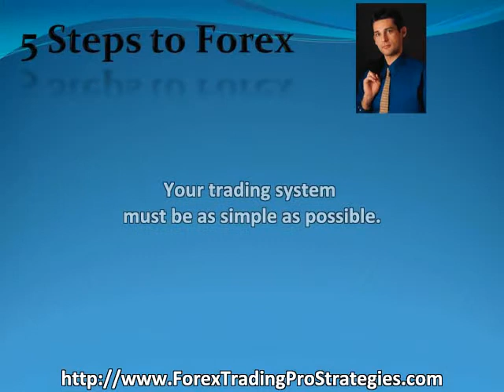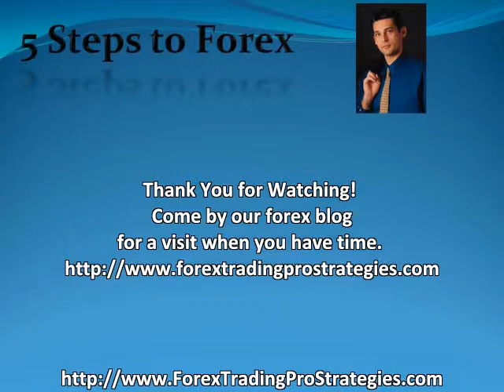Fibonacci Forex and Forex Tips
Are you interested in the Forex Market or fibonacci Forex? Forex?
Discover 5 tips for the Forex Market. You need to view this.
Very Good!